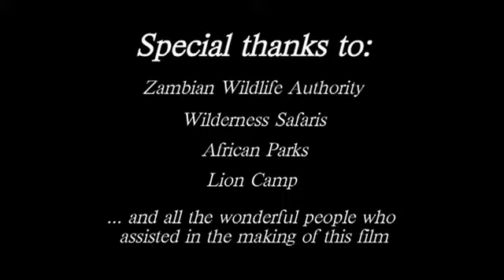ONLY IN ZAMBIA 2022 TOURIST ALLOWED DUELING COVID TIME VISIT AND SUBSCRIBE TO MY CHANNEL